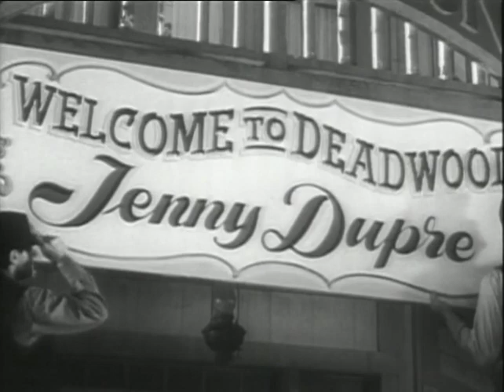Shotgun Slade s01e28 A Flower for Jenny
Slade serves as bodyguard to primadonna performer Jenny DuPree, who is receiving death threats and a dwindling number of roses from an assassin who bills himself as her "ultimate admirer."

Black & White Western